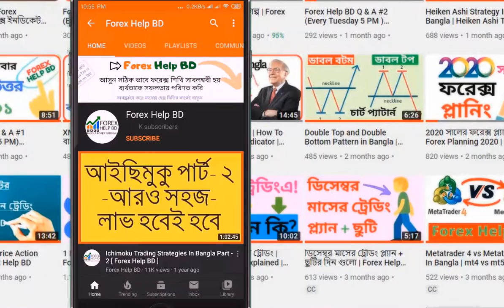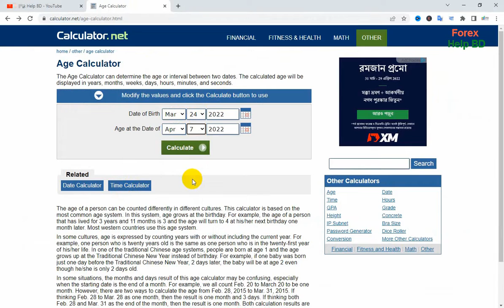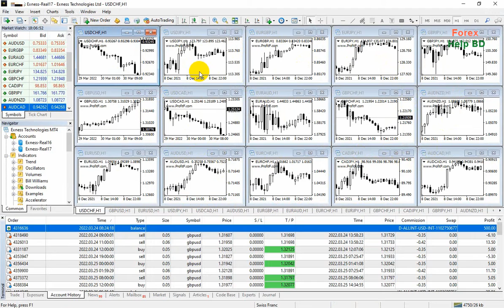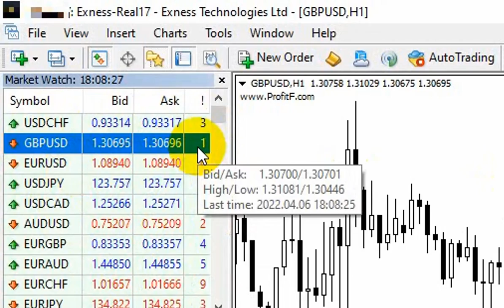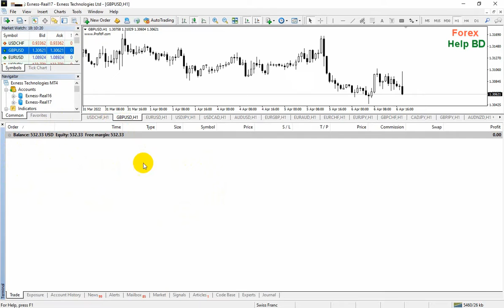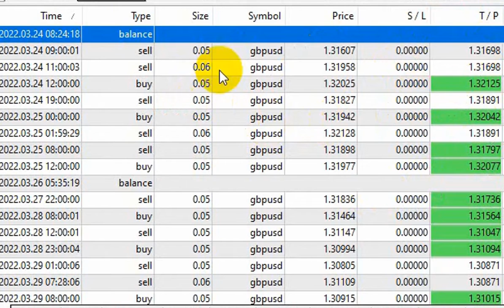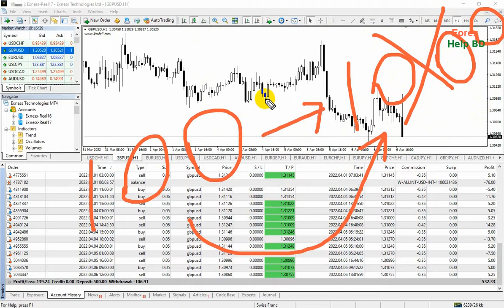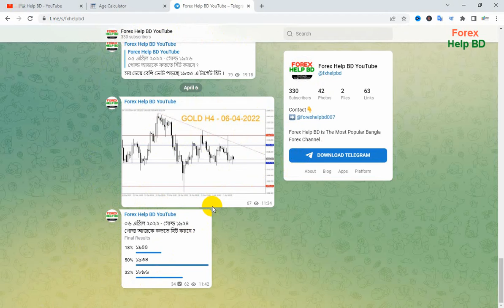How many pairs should be traded in forex market । ফরেক্স হেল্প বিডি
How many pairs should be traded in forex market

আমি এই ভিডিওতে দেখানোর চেষ্টা করেছি।  আপনি যদি অনেক গুলো পেয়ারে ট্রেড করে থাকেন তারপরও লাভ করতে না পারেন।  তখন আপনি কিভাবে ট্রেড করবেন বা কোন পেয়ারে ট্রেড করবেন ?

🔥 ফরেক্স হেল্প বিডি নিয়ে আসলো  নতুন ট্রেডার ঈদ কন্টেস্ট 👉 ট্রেডিং করে জিতে নিন স্মার্ট ওয়াচ
আপনাদের জন্য থাকছে মোট ১০ টি স্মার্ট ওয়াচ পুরুস্কার।

👉 আমাদের লিংক থেকে একাউন্ট করলে যে সুবিধা গুলো পাবেন : 👇

✅ আইডি কার্ড বা পাসপোর্ট  দিয়ে একাউন্ট ফুল ভেরিফাই করতে পারবেন
✅ খব দ্রুত একাউন্ট ভেরিফায় করতে পারবেন।
✅ দ্রুত ডিপোজিট উইথড্র করতে পারবেন।

আপনাদের জন্য থাকছে মোট ৭টি পুরুস্কার।

আপনি চাইলে এই ব্রোকার গুলতে ট্রেড করতে পারেন । এই ব্রোকার এ ট্রেড করলে আপনি স্পেড অনেক কম পাবেন ও  ফান্ড সিকিউরিটি পাবেন। আমার এই পর্যন্ত ডিপোজিট উইথড্র নিয়ে কোন সমস্যা হয় নি। এই ব্রোকার গুলোতে  ভাল কাস্টোমার সাপোর্ট সহ আরো অনেক কিছু পাবেন । আমি এই ব্রোকার গুলোতে ২০১২ সাল থেকে ট্রেড করছি ।

ফরেক্স শেখার জন্য ফরেক্স হেল্প বিডির প্লেলিস্ট